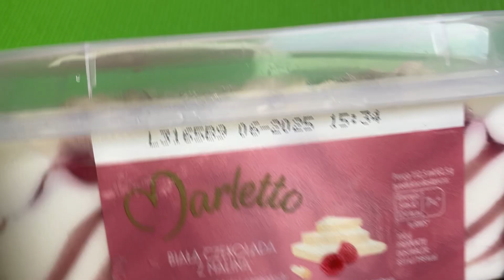Ice Cream Marletto Unboxing | Satisfying Video ASMR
Ice Cream Marletto Unboxing | Ice Cream Unboxing | Satisfying Video ASMR